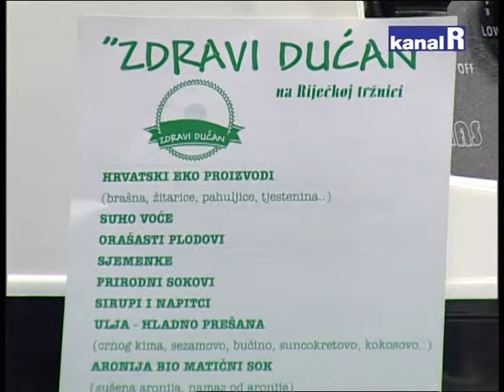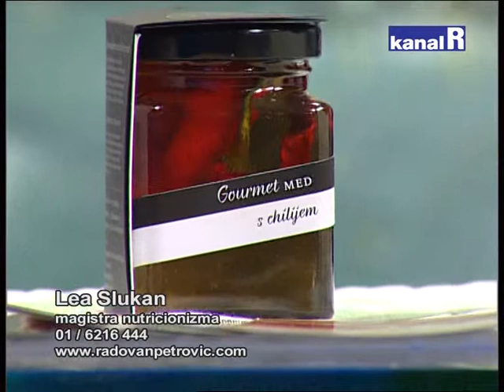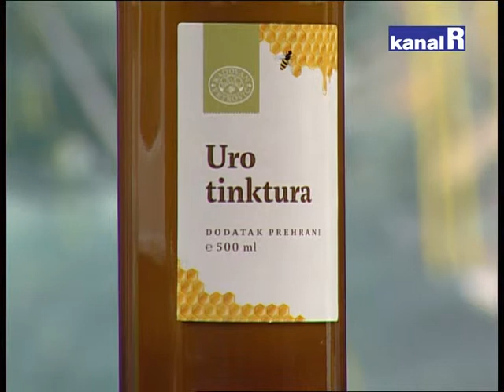ZELENVIZIJA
6. veljače 2015.